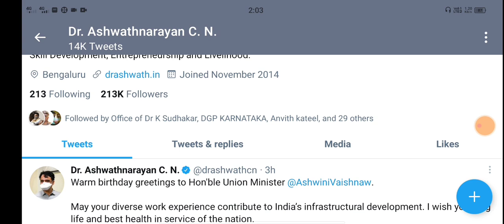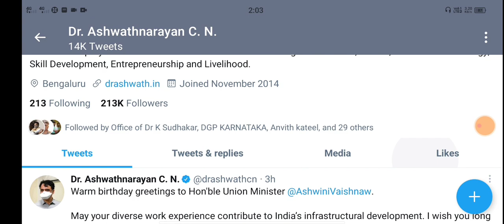Breaking news collage re-opening announcement by cm |all University update|students solution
Upi id:hatersvtu@ybl